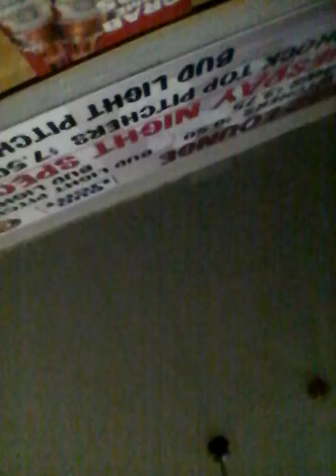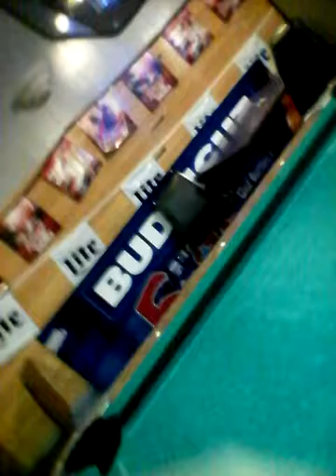Phone bye bye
Little LG